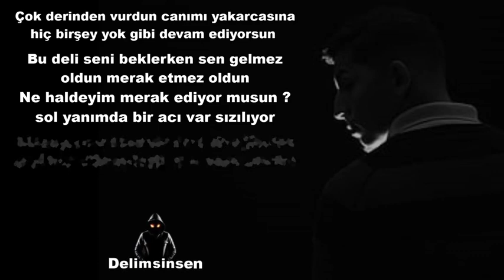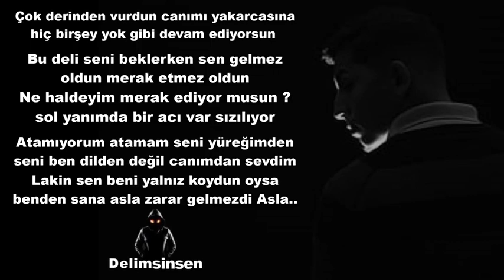Delimsinsen - Bu Deli Hala Senin (Şiir)